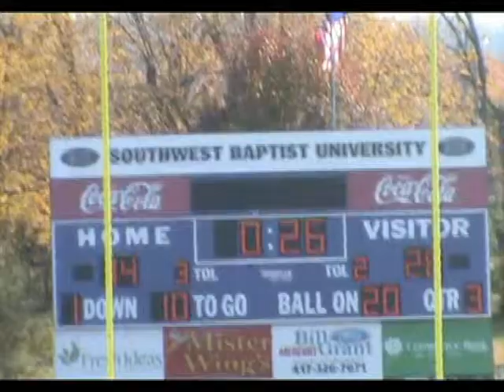La'Darrian Page 30 yard run wow!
La'Darrian Page Runningback at Emporia State University JUCO ALL AMERICAN All conference player Mineral Waterbowl MVP
MWSU 07
JUCO HUTCHINSON CC 2008
ESU 09-2011